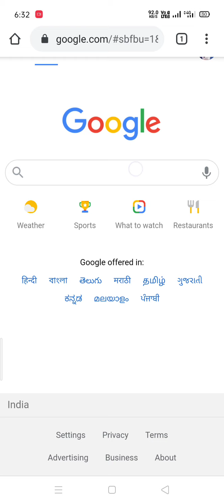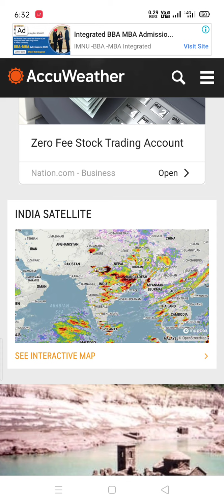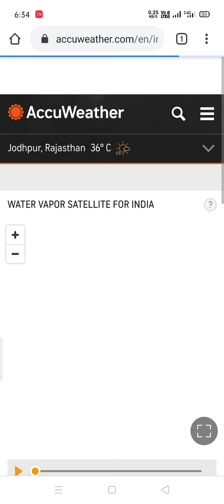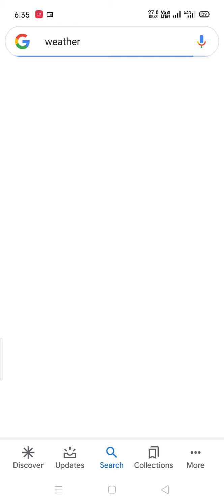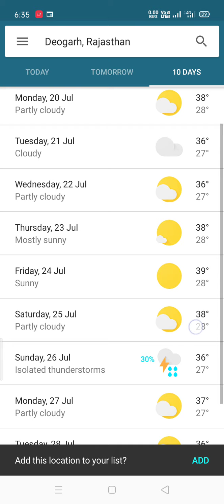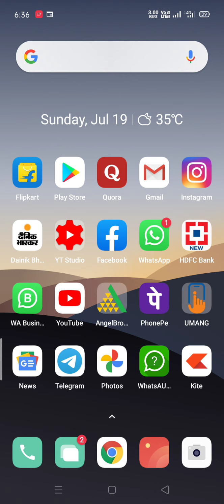आपके गाव शहर में बारिश कब होगी कैसे पता करे | मोसम के बारे में सटीक जानकारी प्राप्त करना सीखे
weather kaise dekhte hain aapke area me kya rahega mosam ka hal dekhna sikhe
mausam kaisa rahega aapke wha kaise pta lagaye